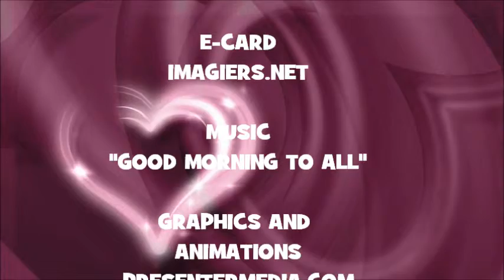¡FELIZ CUMPLEAÑOS FERESHTEH!